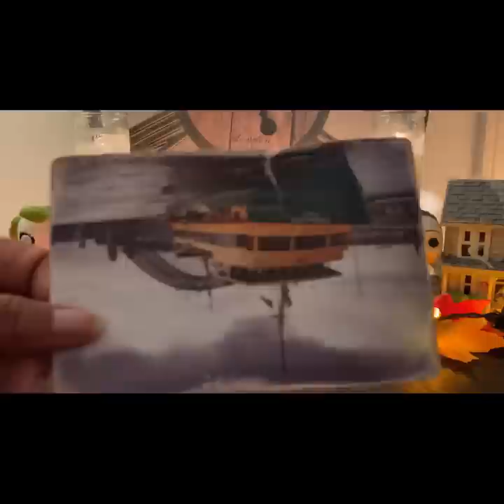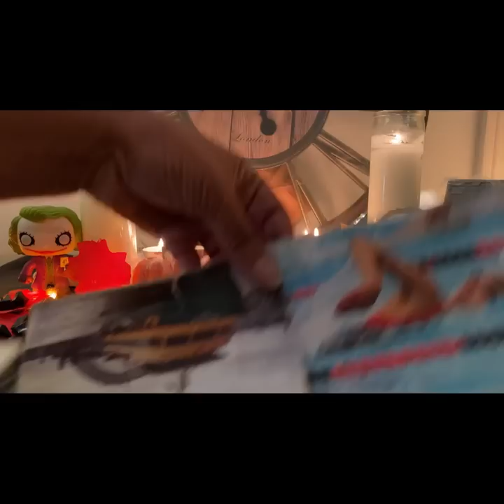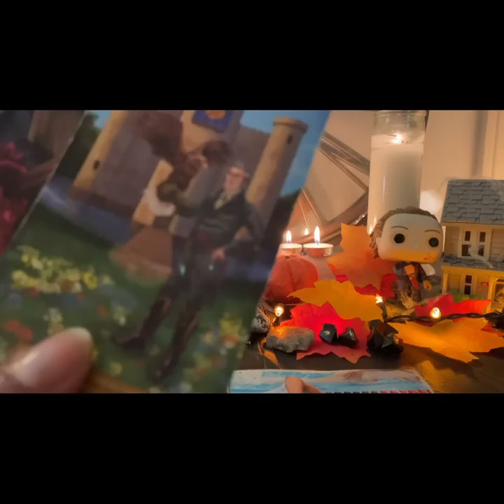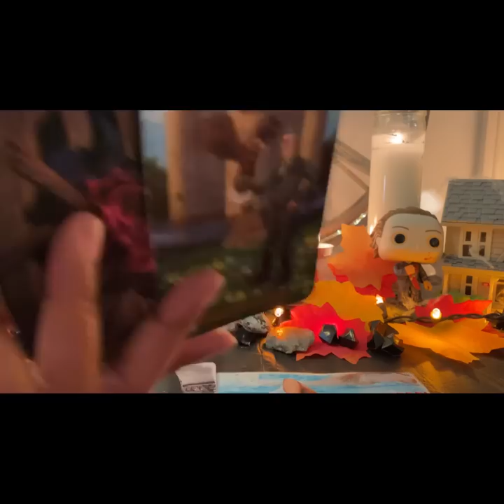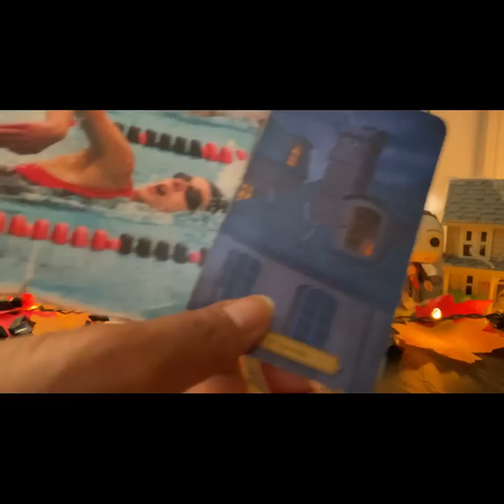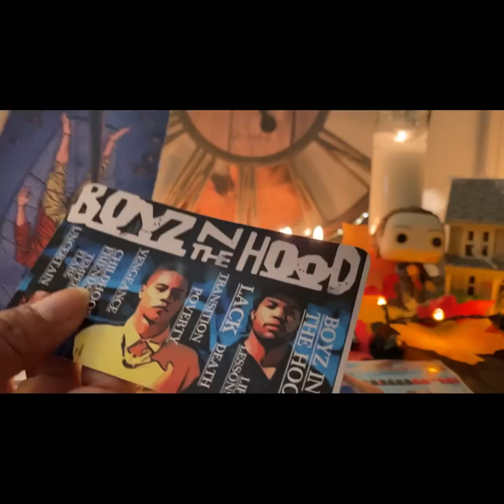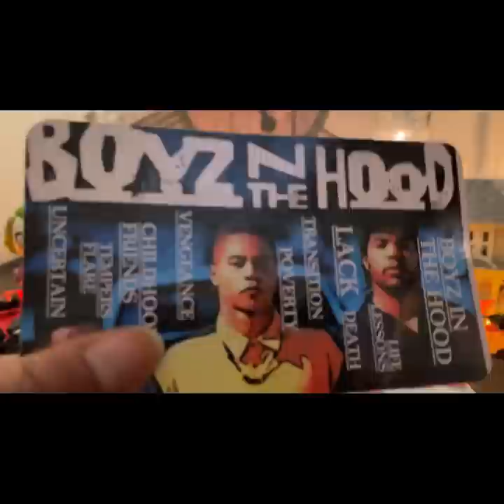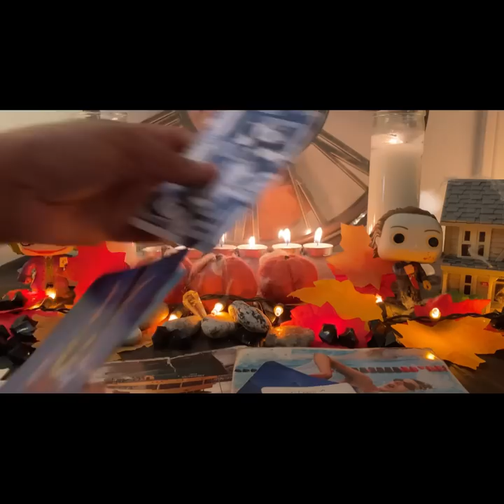Capricorn-October🎃🕯Reading- Someone Is Testy 😡 Teste 🌰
🔑Purchase👇🏾Divine University🚌Clothing
👕👚 & Toon In Deck🎴

👇🏾🔮BOOKING INFO

( Please Do Not Make A Deposit For A Reading Before Emailing Me And Please Be Brief... I will refund your money

 Live🖥Skype Reading🔮👇🏾